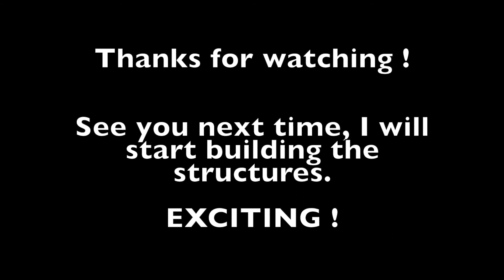Winter VanLife : Day 4 Bathroom and Front stripping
Took me two days to strip that bathroom ! It was some hard work, the hardest since the beginning.. It's over ! :D

take care :) Enjoy the ride.